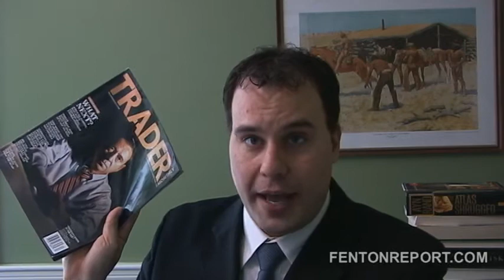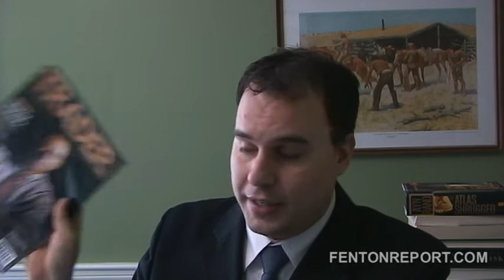Wall St Trader Bankrupt! Billionairres now millionairres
Trader Magazine went bankrupt in February 2009.

The magazine was similar to a cross between Maxim, Robb Report, Worth and the Wall Street Journal.

The investment banking, hedge fund, Wall St crash and the crash in advertising and publishing make this no surprise.

conde nast portfolio magazine wall street bailout publishing advertising bankrupt economic collapse bear bull trader bonus broke mortgage hedge funds commentary analysis documentary news